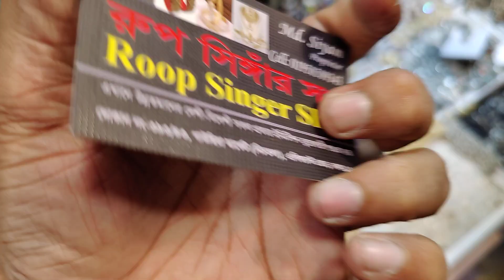new fancy look jarman silvar nekles collection original indian / ফাটাফাটি জারমান সিলভার নেকপিস কিনুন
393/43, gausiya market, graund flor